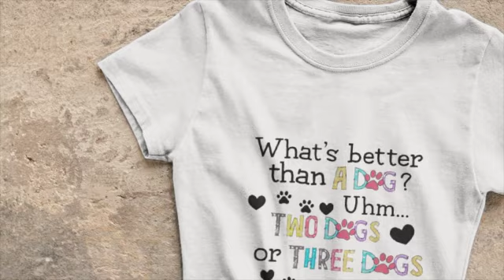What Is Better Than A Dog Two Dogs Or Three Dogs Or All The Dogs T-Shirt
All the dogs have been an inspiration for people around the world. From being loyal, protective, and courageous to being loving and compassionate, dogs have been known to bring joy into the lives of those who adore them. They can be found in almost every culture, from highly trained show dogs, to rescue dogs whose heroism has saved countless lives. They are truly man's best friend. By taking a deeper look at the relationship between dogs and humans, it is possible to see how these incredible creatures have shaped our lives and our societies throughout history. Throughout this article, we'll explore the role of dogs in different cultures, the stories of their bravery and heroism, as well as the ways they continue to bring us joy and love today.

Other Product:
1.4th Most Wings In Nfl History 271 Passing Coach Tom Landry Photo Design T-Shirt
2.15th Anniversary 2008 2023 Breaking Bad 5 Seasons 62 Episodes Thank You For The Memories Signatures T-Shirt
3.A.z Fell And Co Antiquarian And Unusual Books Soho London T-Shirt
6.Bodega Cats Great Cat It Takes A Pet Like No Problem Not Afraid At All That’s A Great Cat Right There Art Design T-Shirt
10.Eric Church Tour Charlotte Nc Sept 23 2023 Art Poster Design T-Shirt